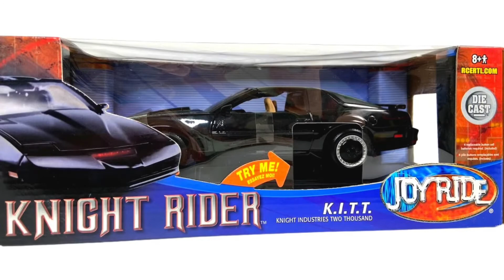1:18 Knight Rider KITT and Michael Knight Joy Ride Diecast Super7 Figure David Hasselhoff QUICK LOOK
1:18 Knight Rider KITT and Michael Knight Joy Ride Diecast and Super7 Figure David Hasselhoff.

This is a collection I ALWAYS wanted to put together in the classic Star Wars 3.75 in scale. And thanks to Super 7 for the figures and Joy Ride for the 1/18 scale diecast KITT, my dream is a reality.